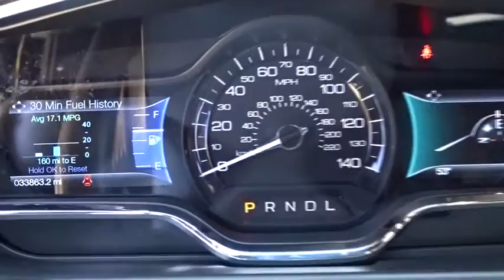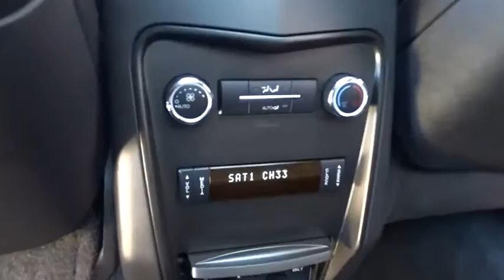2018 Lincoln MKT near me Highland Park, Arlington Heights, Skokie, Libertyville, Glenview, IL 41863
Black Velvet Used 2018 Lincoln MKT available near me in HIghland Park, Illinois at Highland Park Ford. Servicing the Arlington Heights, Skokie, Libertyville, Glenview, IL area.

CALL MATT PRICE TODAY TOLL FREE AT 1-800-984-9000 TO GET ALL THE DETAILS ON THIS VEHICLE! We are not responsible for any typos or errors on the information provided here.